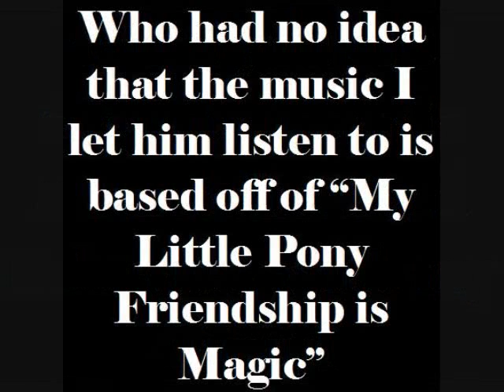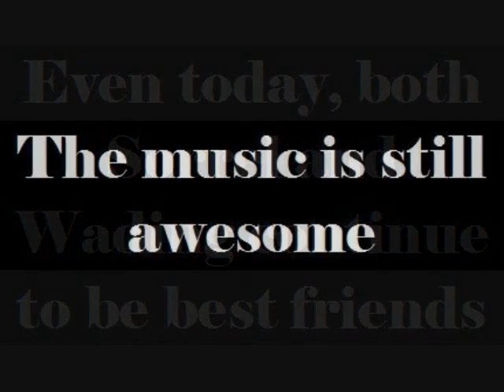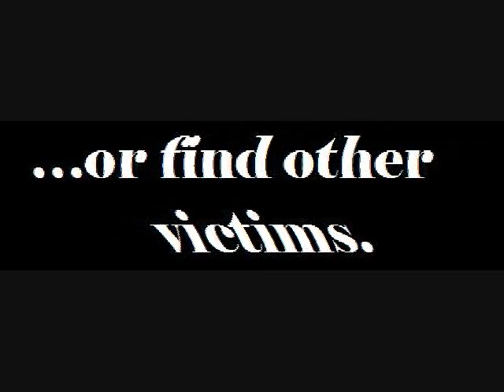Didn't know it was MLPFiM Trick on a Friend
I gave my friend some music to listen to and wanted him to give a review...too bad he didn't know that those songs were based on My Little Pony: Friendship is Magic.